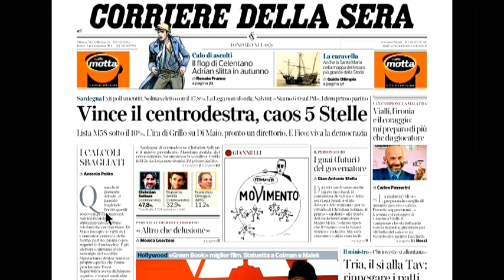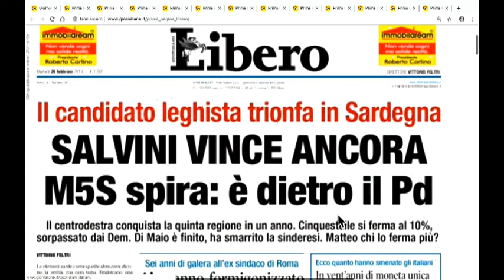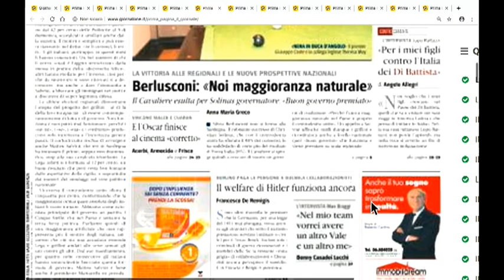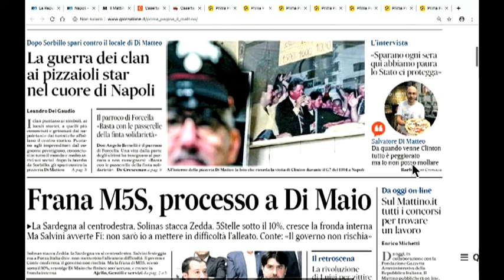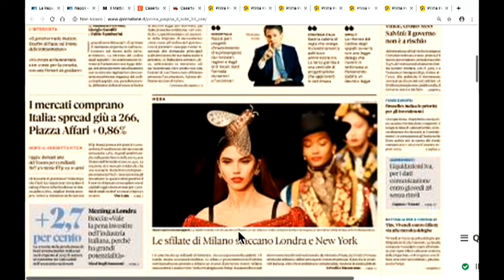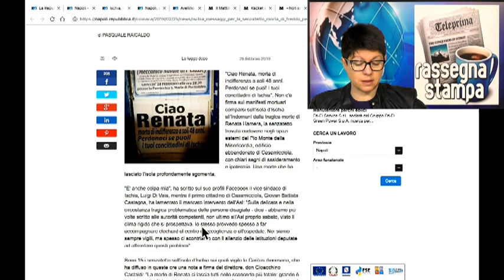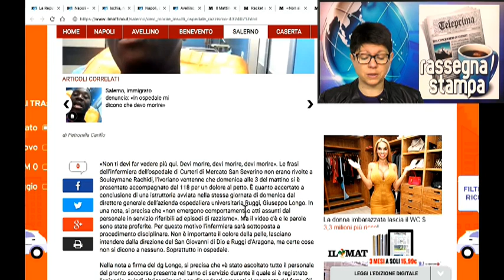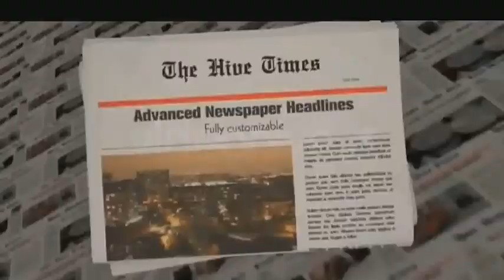DIRETTA RASSEGNA STAMPA 26/02/19